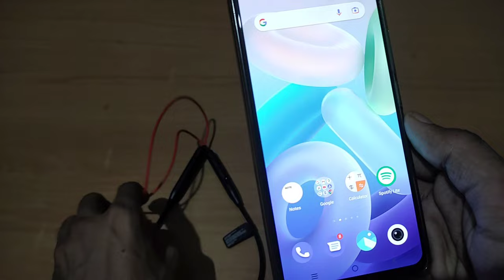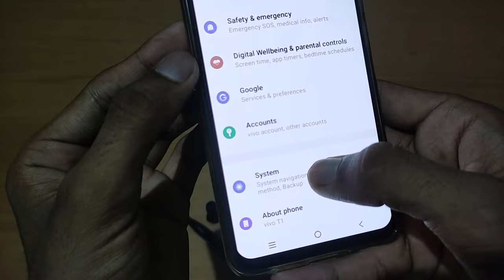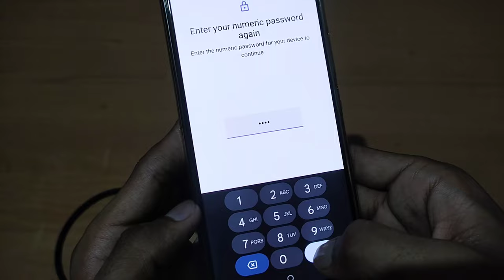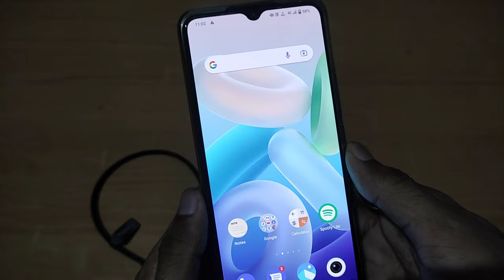Neckband Connect Nahi Ho Raha Hai | Bluetooth Wireless Neckband Earphones Not Connecting Problem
1) neck band connect nahi ho raha hai
2) neckband connect na ho to kya karen
3) bluetooth neckband not connecting problem
4) wireless neckband earphones not connecting
5) how to fix neckband not connecting problem
6) neckband connect kyon nahin ho raha hai
7) neckband connection problem